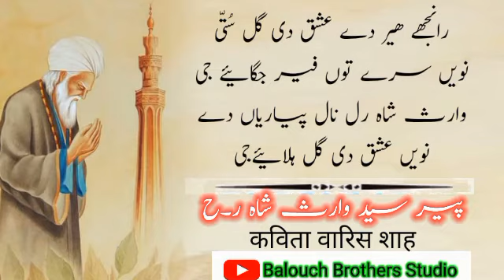Kalam waris shah|punjabi kalam waris shah|کلام وارث شاہ|Punjabi Poetry|Balouch Brothers Studio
Words can change the world.words have a profound effect on humans.One word is enough to change someone's life .
Balouch Brothers Studio is a World Best & Biggest
Urdu Islamic Quotes, Urdu Poetry, Urdu Shayari,Akwale Ambiya ,akwale sahaba ,akwale auliya ,quotes of non muslim best World King and Philosopher ,
Sufi Poetry, Sufiana Kalam,full of Wisdom Urdu and Punjabi Islamic Poetry & Urdu Quotations Platform .
Videos.

We are constantly working hard on
making the (Balouch Brothers Studio)

editing :Mohammad Irfan

voice :Mohammad Irfan

Channel :Bolouch Brothers Studio

to Google for providing this beautiful and related pictures.